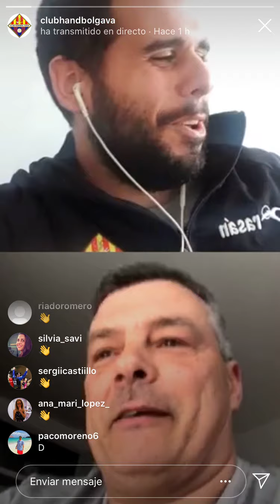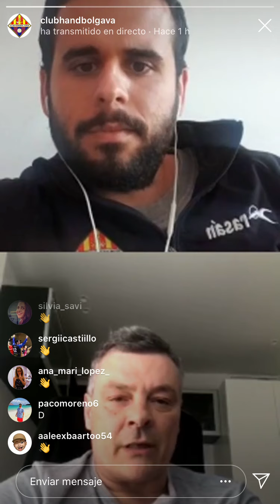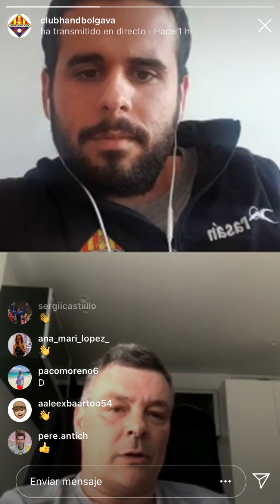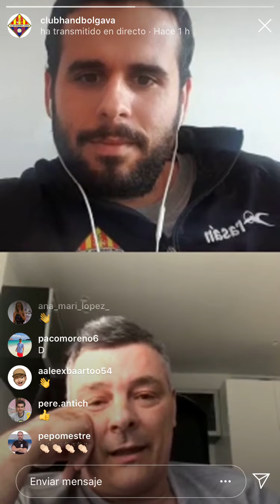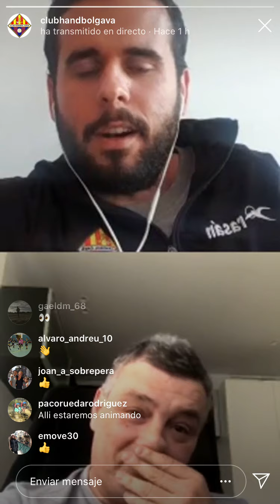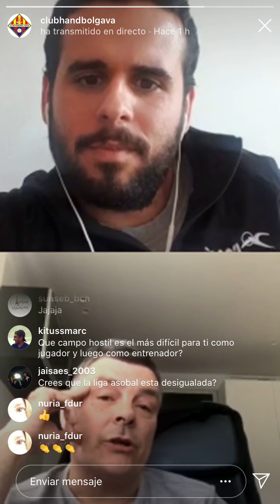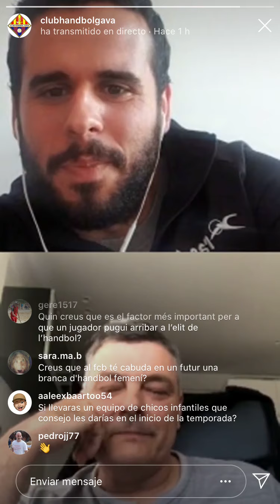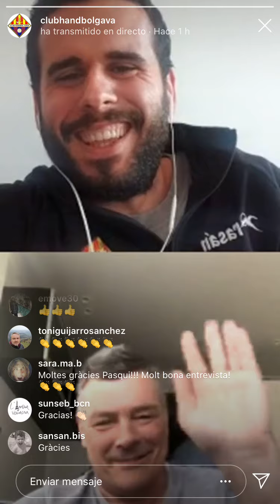ENTREVISTA CON XAVI PASCUAL #19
Entrevista con Xavi Pascual, entrenador del FC Barcelona.